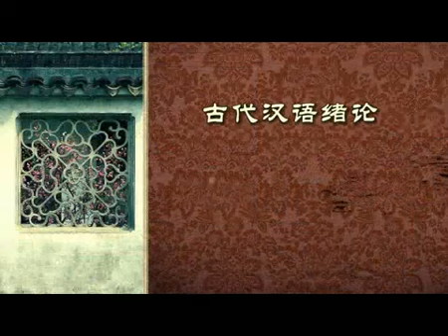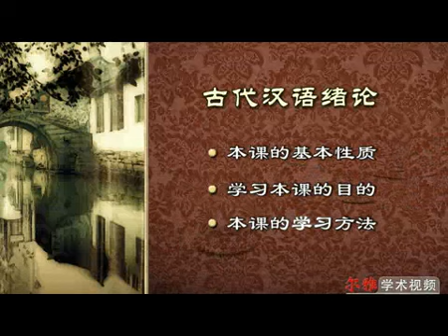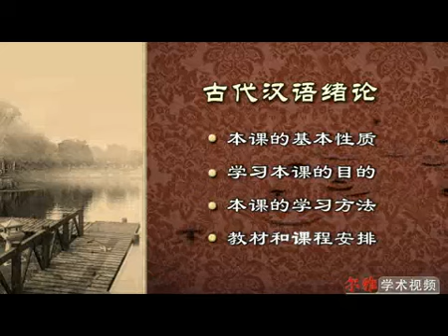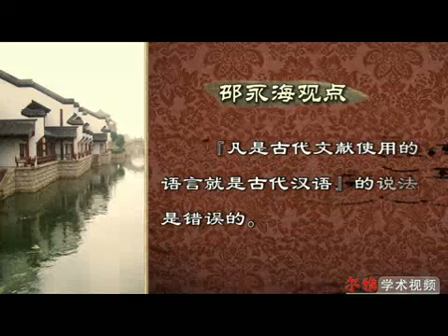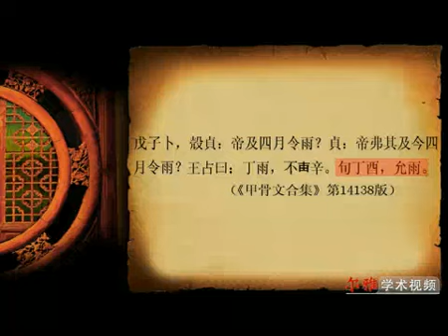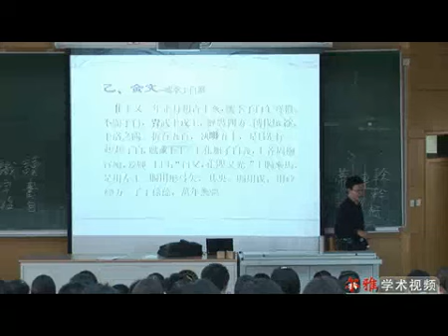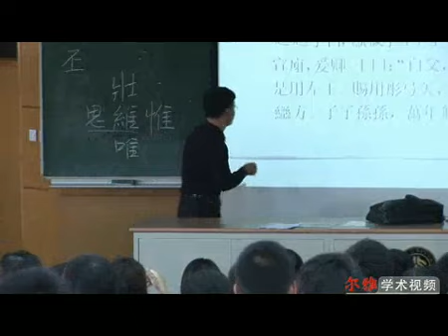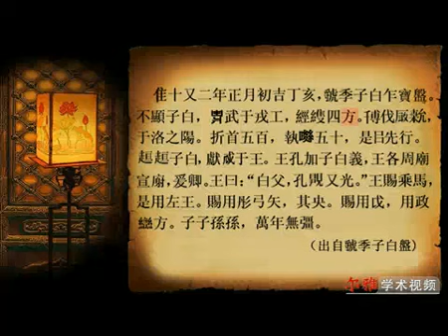易學族 SR_1425 古代漢語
授時:全101集/授課學校：北京大學